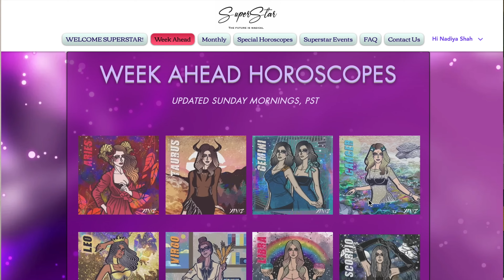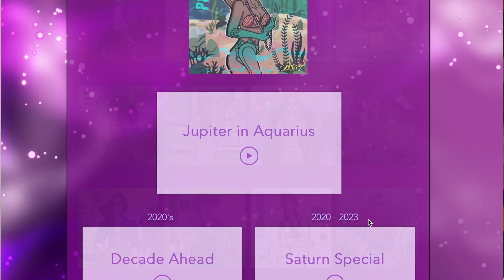♌️ Leo March 2024 Astrology Horoscope by Nadiya Shah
LISTEN TO THE AUDIO VERSION OF THIS SHOW, USUALLY PUBLISHED FIRST AT THE SYNCHRONICITY PODCAST WITH NADIYA SHAH wherever you listen to your podcasts, and sometimes watch ON SPOTIFY VIDEO!

YEAR AHEAD 2024, JUPITER IN TAURUS, SATURN IN PISCES and DECADE AHEAD SPECIAL HOROSCOPES for each sign! or get the download at nadiyashah.com !

🌟NEW! 2024 MARCH SPEAKER SERIES LEARN FROM 5 SUPERSTAR ASTROLOGERS THIS MARCH! SIGN UP BEFORE FEB 29TH TO CHOOSE YOUR TUITION RATE!DON'T MISS OUT ON THIS AMAZING OPPORTUNITY TO LEARN FROM THE BEST IN THE FIELD!
Schedule
1. Katherine O'Connell - Your Dreams are Your Best Medicine
2. Victoria Almiroty  - Astrology Readings of Children’s Natal Charts
3. Fernando Guimares - The Power of Solar Arc Directions
4. Lianne McCafferty - The MC/IC Axis and Your Life Journey
5.  Maurice Fernandez - The JUPITER/URANUS Cycle

SIGN UP BEFORE FEB 29TH TO CHOOSE YOUR TUITION RATE!

✨NEW! 5-WEEK COURSE "OUTER PLANET TRANSITS: TIMES OF CHANGE, FATE OR PAIN" WITH THE ONE AND ONLY NADIYA SHAH!SIGN UP BEFORE FEB 29TH TO CHOOSE YOUR TUITION RATE!
Schedule
1. Uranus: The Wake Up
2. Neptune: The Big Sleep
3. Pluto: The Plunge
4. Transiting Aspects of Outer Planets to Personal Planets of the Natal Chart
5. Transiting Aspects of Outer Planets to Outer Planets of the Natal Chart

✨NEW! 5-WEEK COURSE "USING ASTROLOGY EFFECTIVELY" WITH SUPERSTAR ASTROLOGER ZAMBONI FUNK!SIGN UP BEFORE FEB 29TH TO CHOOSE YOUR TUITION RATE!
Schedule
1. Basic Astrophysics
2. Derivative Principles
3. Historical Analysis and Prediction
4. Common Reading Questions
5. Example Charts

🌟NEW! 5-WEEK COURSE "MOON MASTERY™ - A JOURNEY OF SELF-DISCOVERY UNDER THE LIGHT OF THE MOON" WITH SUPERSTAR ASTROLOGER CELESTE BROOKS!SIGN UP BEFORE FEB 29TH TO CHOOSE YOUR TUITION RATE!
Schedule
1. The Power Of The Moon
2. The Proper Care And Feeding Of Your Moon
3. The Luminary Ballet
4. Lunar Planning
5. The Cycle of Now

*N.